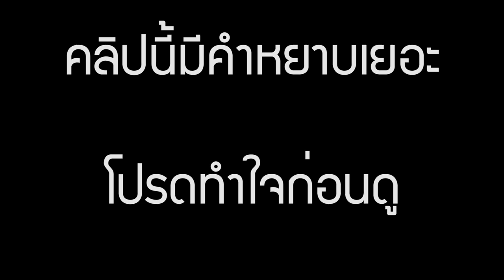PUBG - แรกๆก็มาอย่างดี แต่มาตายเพราะรถมอเตอร์ไซค์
แน่นอนว่าเวลานี้ออน 12000 นาที xshot ก็ยังมีอยู่